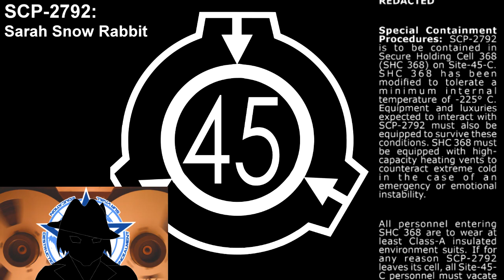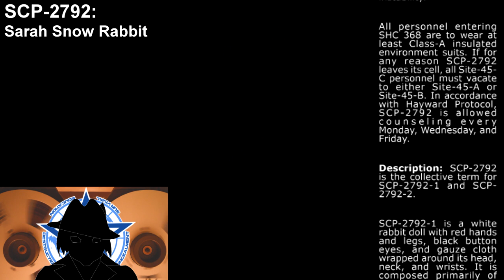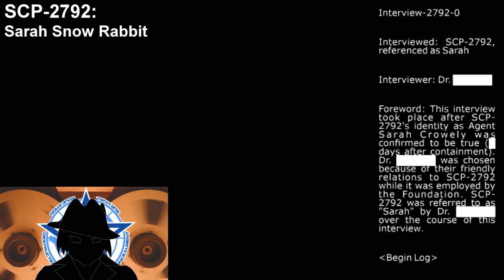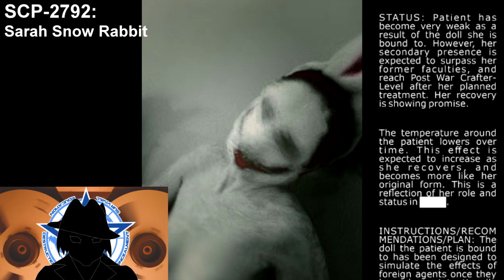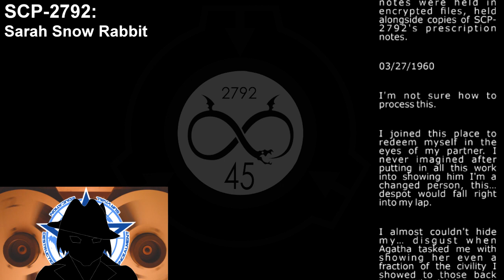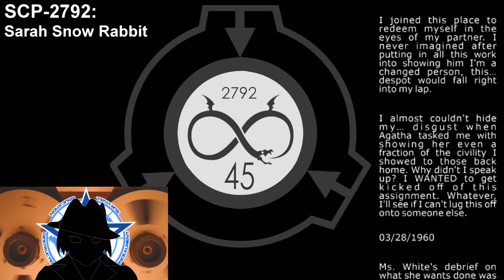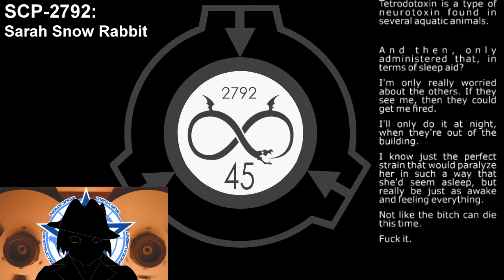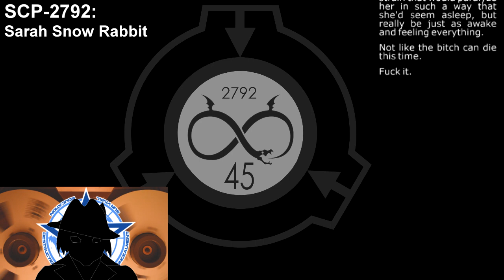SCP-2792 | Sarah Snow Rabbit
The tragic tale of an immortal being subjected to a cycle of death and cold cruelty. Sara Crowley, ex-F.SCP agen realizes the end of her life its just another beginning.

MUSIC ATTRIBUTION